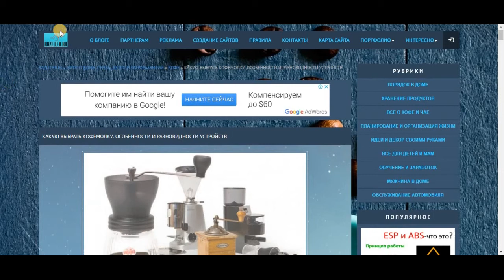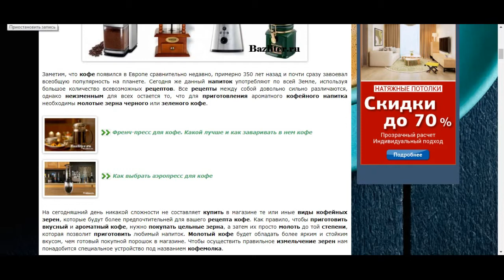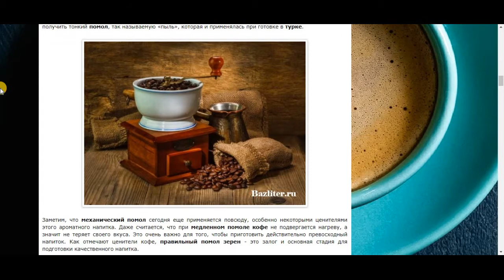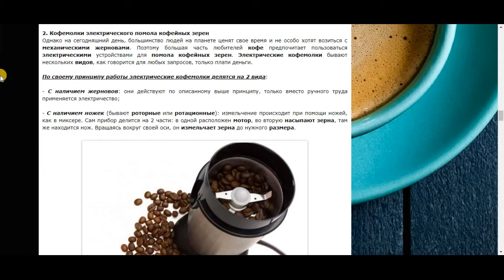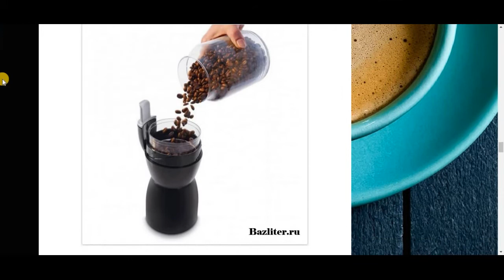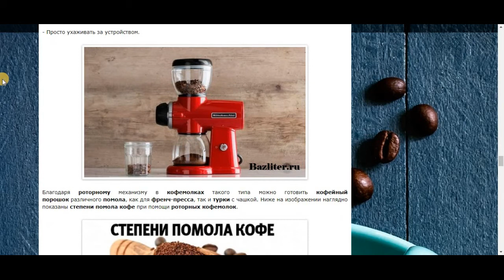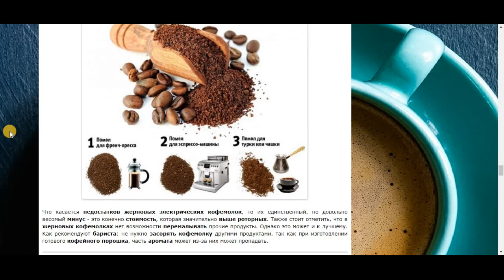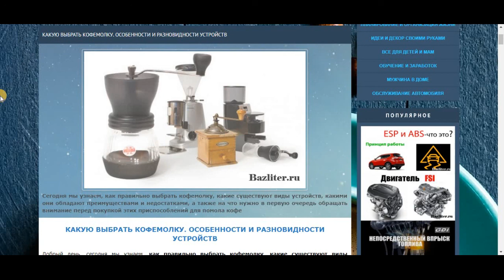Какую выбрать кофемолку? Особенности и разновидности устройств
Добрый день, сегодня мы узнаем, как правильно выбрать кофемолку, какие существуют виды устройств, какими они обладают преимуществами и недостатками, а также на что нужно в первую очередь обращать внимание перед покупкой этих приспособлений для помола кофе.